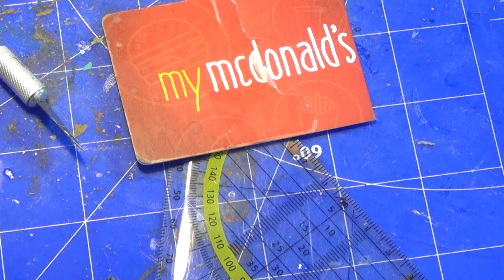Trollhäuptling - PMP Spezial - Osgiliathbox - Mordor Troll zu Trollhäuptling umbauen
Heute möchte ich mit euch den Mordortroll aus der Osgiliath Box in einen Trollhäuptling umbauen.